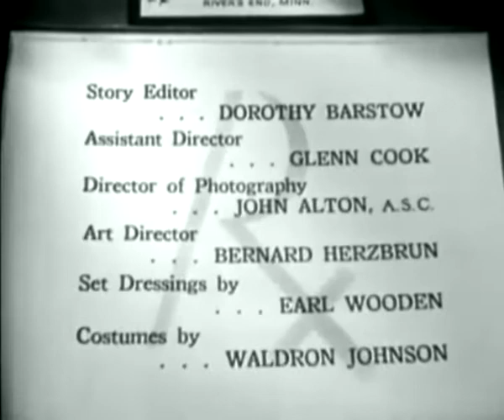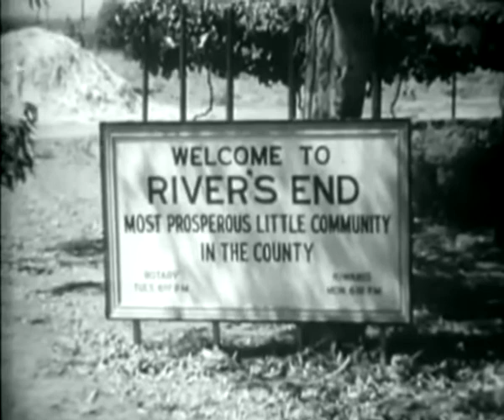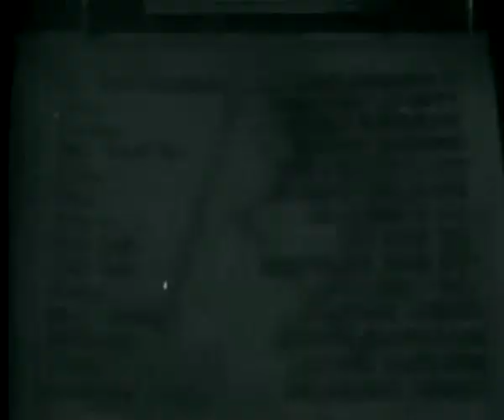Dr. Christian Series, ep2 - Remedy For Riches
Licence CC